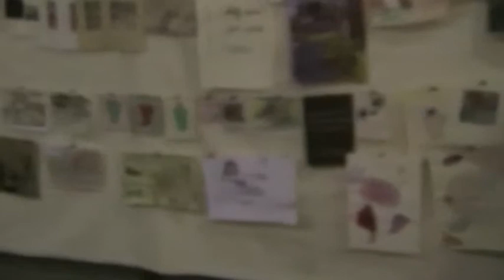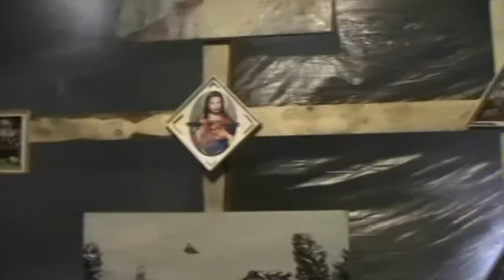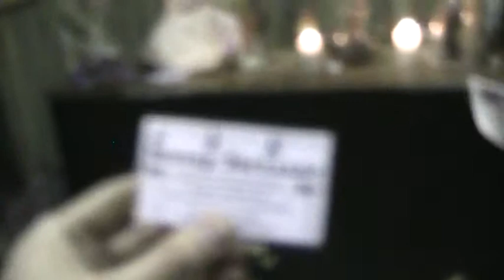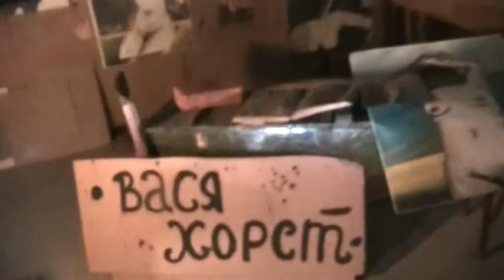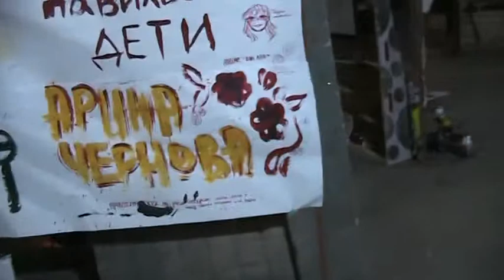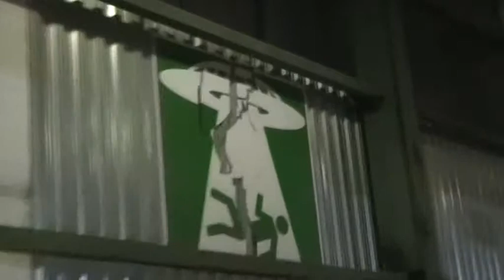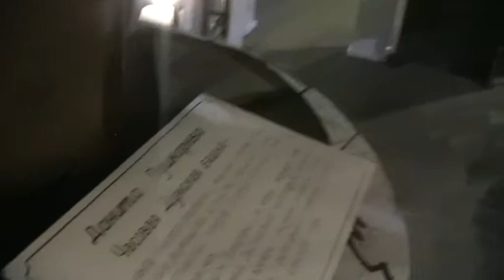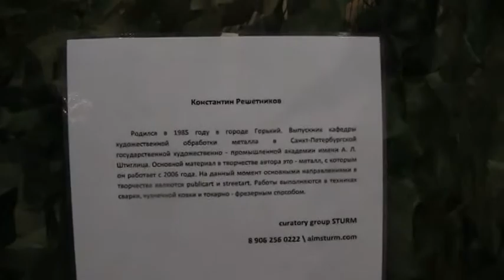Russian Art Fair Севкабель 22 декабря 2019 - Петербург